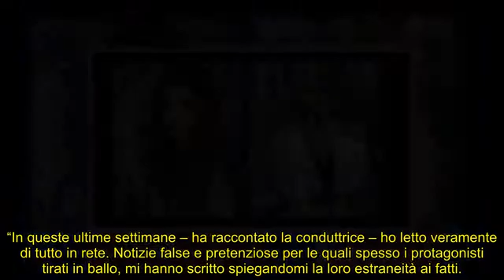Detto Fatto, Guaccero sostituita dalla Marcuzzi Bianca perde la pazienza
La conduttrice del factual di Rai Due perde la pazienza e si lascia andare a un lungo sfogo dopo che si è diffusa la voce che vorrebbe Alessia Marcuzzi pronta a prendere il suo posto